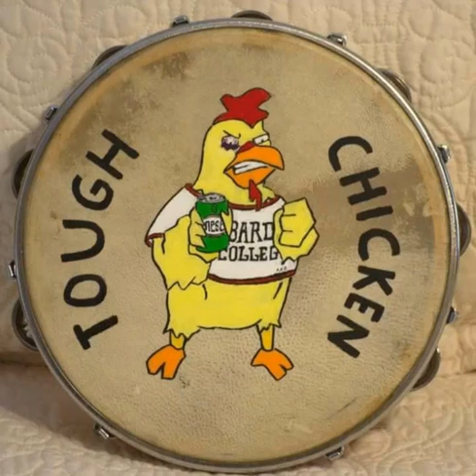Feelin Alright Live at Oakhurst Porchfest 2023